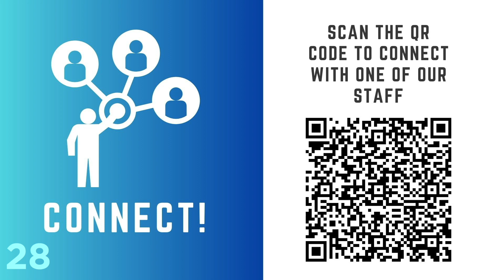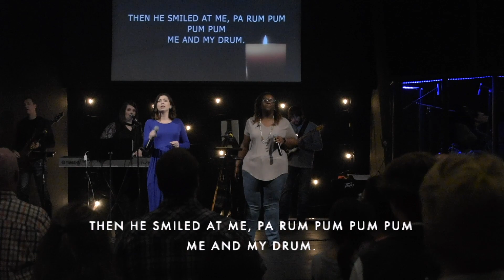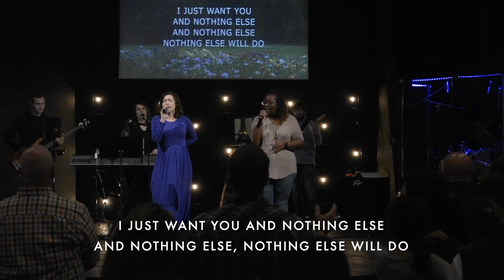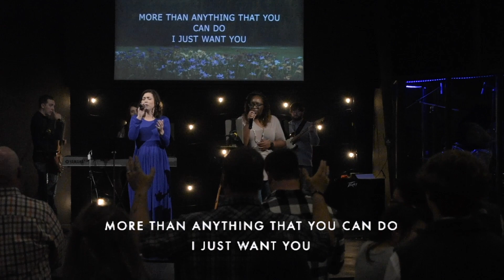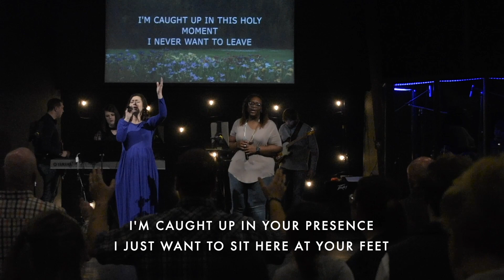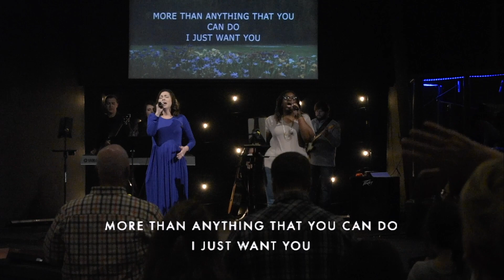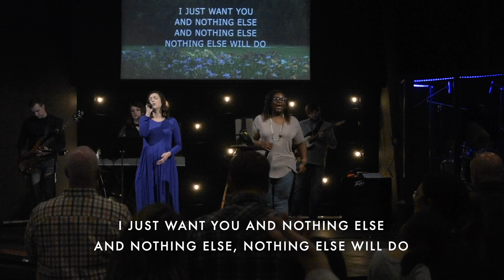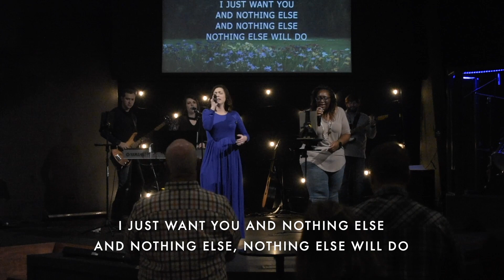Sunday Service December 10th, 2023